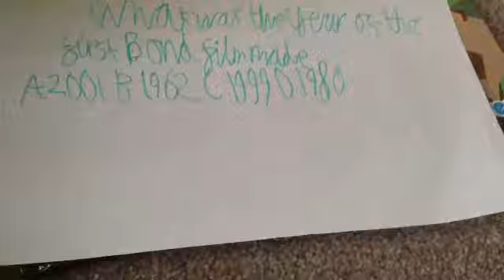Who Wants 2 Be A Millionaire? Plush Episode 2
The Second Episode.